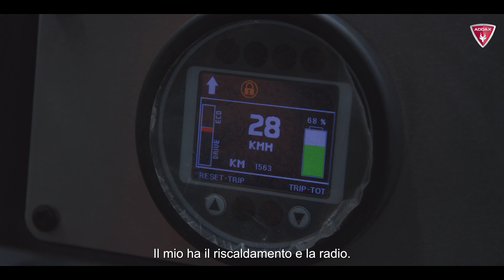Addax Testimonial - Rivierenhof Antwerpen - Italian subtitles